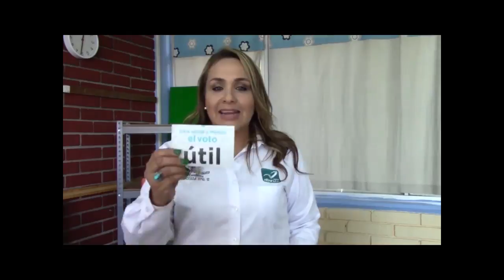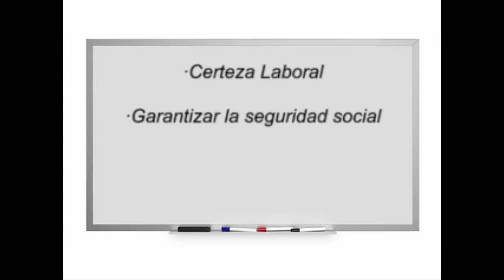IMPORTANTE MENSAJE AL MAGISTERIO A simple Vista Tv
Maestra Victoria Zubiate